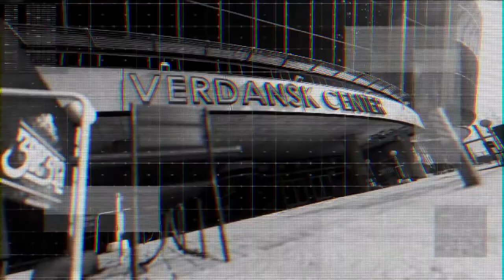Call Of Duty Modern Warfare - All Cinematic scenes (SEASON 1-6)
Call Of Duty Modern Warfare Season 6 - All Cinematic scenes (SEASON 1-6) Tomorrow, create chaos all across Verdansk in Season Six of ModernWarfare and Warzone.